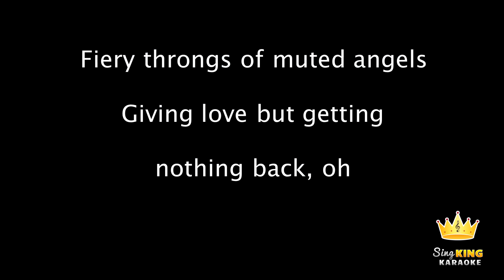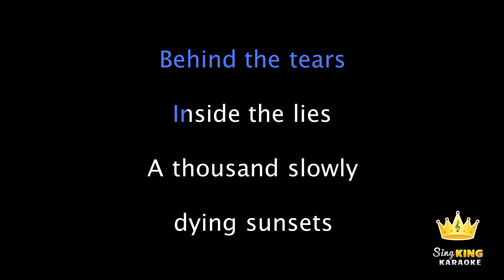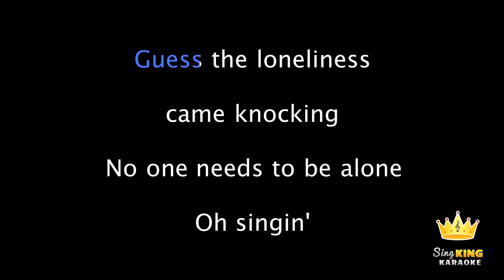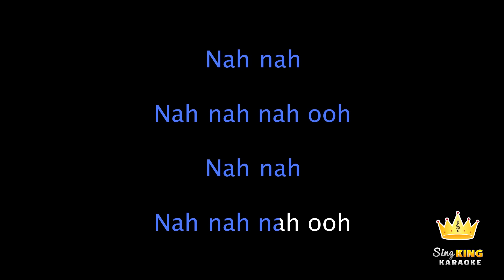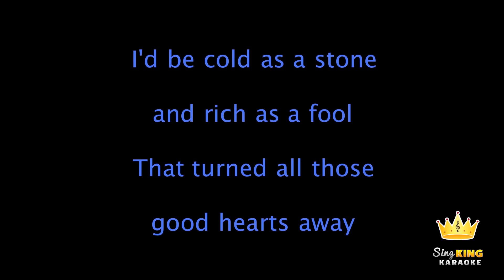Birdy - People Help The People (Karaoke Version)